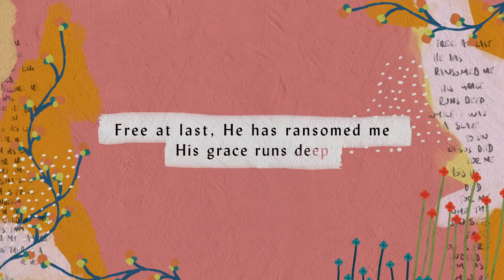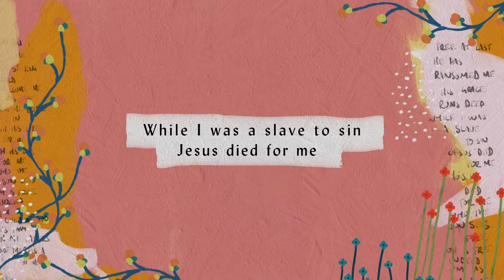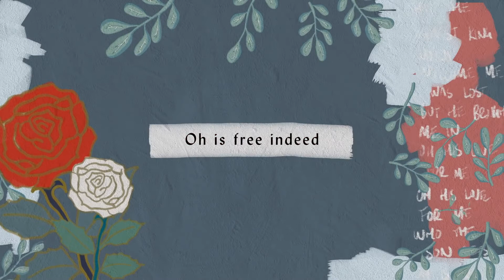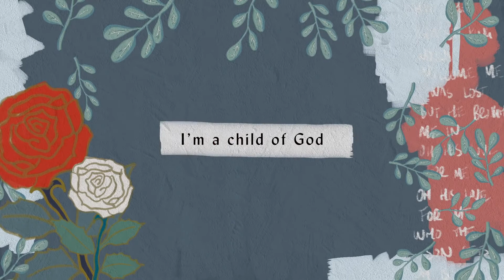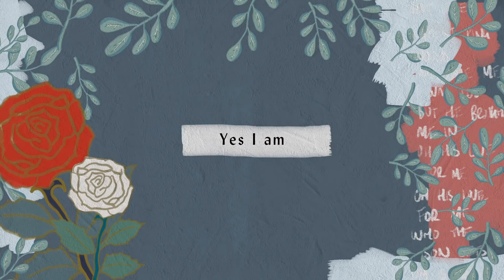y2mate com Who You Say I Am Lyric Video Hillsong Worship 1080p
Music Worship Song- Who You Say I AM- Hillsong